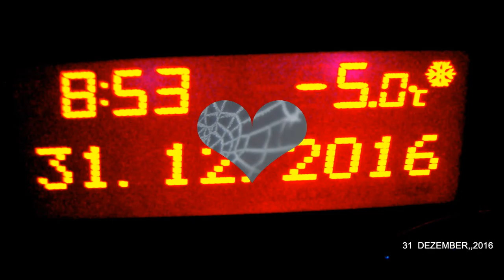**DER SCHWABEN KANAL VOM Günter Liebsch**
**DER,,SCHWABEN,,KANAL,,VOM...SCHWABEN,,LIEBSCH** . . .
*SO,,,IHR. LIEBE,,,,LEUT. ALLE,,,,BILDER,,,,VOM,,,,Dezember,,,,,2016**